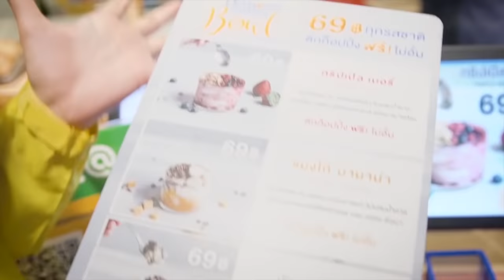5 ท่าบริหารลดต้นขา ระหว่าง Shopping ในห้าง!!!!! | เบบี้แฟต EP.4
การออกกำลังกายเพื่อลดต้นขาให้ขาเล็ก อันน้ีสามารถนำไปใช้ได้จริง
อาจจะทำที่บ้านก็ได้ค่ะ 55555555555 หรือถ้าอยากประหยัดเวลาก็ทำกลางห้างโลดๆๆ เลยจ้าาา